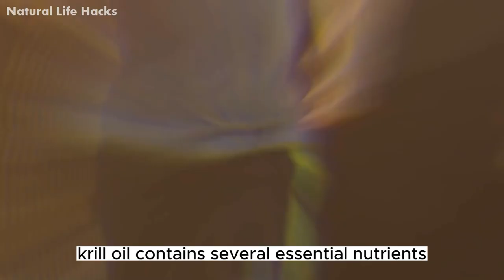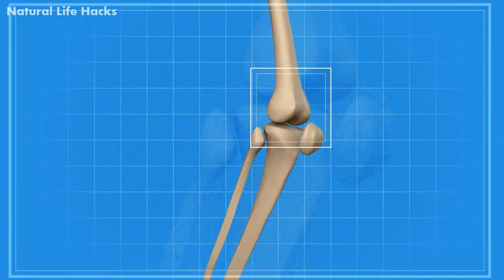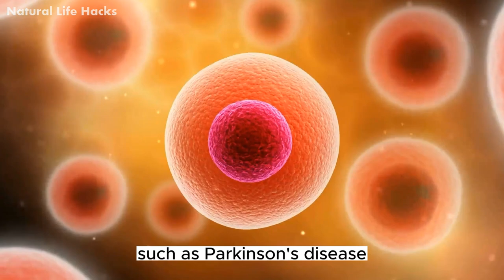What Happens When You Take krill oil Everyday || Krill Oil Benefits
Krill is a Norwegian word meaning young fry of fish. It is an Antarctic species and is attributed to tiny creatures like shrimps. Almost 82 species of krill have been classified as belonging to the class of animals as lobsters, crabs, crayfish, shrimp, and woodlice. Antarctic krill provide a vital food source for humans in Japan, South Korea, and Taiwan since the 19th century. Krill also make up the vast majority of marine and domestic animals' diets, such as whales, squid, rockfish, salmon, seals, ice fish, and penguins.

Nutritional importance:
Krill oil contains several essential nutrients which improve our overall health. Krill is an abundant source of high-quality protein and omega-3 fatty acids. Antioxidant levels in krill are higher than in fish, suggesting its potential benefits against oxidative damage. People use krill oil for its possible health benefits, such as improving heart health, supporting brain and nervous system health, and fighting inflammation. Let us study krill oil benefits in detail.

1. Supports heart health:
Krill oil is considerably high in omega-3 polyunsaturated fatty acids EPA (Eicosapentaenoic Acid) and DHA (Docosahexaenoic). These are similar to oils we obtain from fish, vegetables, and other plant sources. Krill oil is a highly heart-healthy food that helps prevent cardiovascular ailments, including heart attacks, coronary artery disease, and stroke.

2. Lower blood cholesterol level:
A few research findings reveal that a balanced diet, moderate exercise, and omega-3 fatty acids play vital roles in regulating blood cholesterol levels. Krill oil reduces the low-density lipoprotein (LDL) or bad cholesterol and triglycerides and elevates high-density lipoprotein (HDL) or good cholesterol levels in the blood.

3. Lowers blood sugar levels:
Diabetes increases the risk of several chronic diseases, including heart attacks, strokes, and kidney disease. You may control diabetes with a healthy diet and vigorous lifestyle. A study showed that anti-diabetes drugs interact with krill oil and lower blood sugar levels. Research demonstrated that consuming 1-3g of krill oil daily notably lowered blood glucose levels and improved the lipid profile of 120 patients with high blood lipids. Krill oil also helps reduce insulin resistance in type 2 diabetes patients within a month.

4. Anti-inflammatory:
Several studies hold that krill oil is beneficial against oxidative and inflammatory damage. According to a journal krill oil consumption may reduce CRP levels and inflammation- the major risk for heart disease, stroke, and many other diseases. Krill oil is a marine-derived oil containing astaxanthin, phospholipids, and omega-3 fatty acids. Astaxanthin is a pigment found in carotenoids that demonstrates anti-inflammatory and antioxidant effects. Krill oil does not need any preservatives due to astaxanthin which protects it from oxidation. It inhibits the free radicals cell activity in your brain and nervous system.

5. Reduces muscle and joint pains:
Healthy muscles are vital for supporting and protecting our joints. In a recent study in an American Journal, krill oil benefits were observed in participants between 40 to 65 years old with mild to moderate knee osteoarthritis. The research findings demonstrate that krill oil is beneficial for muscle and joint health. It improves physical function and reduces stiffness and knee pain.

6. Improves cognitive functions:
Krill oil is high in choline which regulates vital bodily functions, such as forming cell membranes and aiding communication between neurons. Choline is the primary nutrient needed by our brain and nervous system to store memories and control muscles. Research reveals that krill oil increases memory, improves cognitive functions, and protects against age-related neurodegenerative processes in human cells, such as Parkinson's disease, Alzheimer’s disease, and dementia.

7. Assists in weight loss:
Obesity and overweight are universal problems that lead to multiple health problems, including coronary heart diseases, gallbladder diseases, type-2 diabetes, stroke, and hypertension. Krill oil is an excellent option while managing weight due to omega-3 fatty acids. It speeds up metabolism, accelerates fat burning, and may curb appetite. Like other fish oils, krill oil rev burning belly fat due to the positive effect of omega-3 fatty acids on L-carnitine. Omega-3 fats enhance the activity of carnitine, leading to a more efficient fat-burning system and for energy utilization.